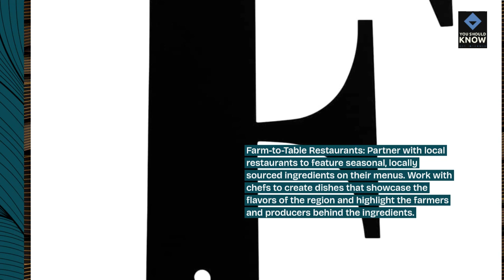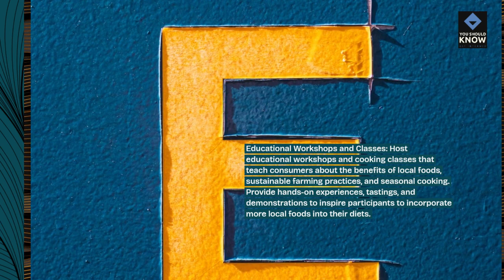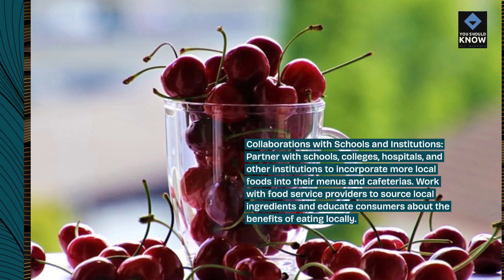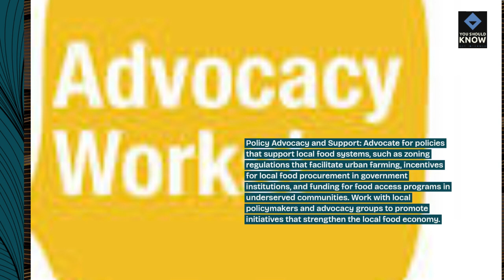Top 10 Ways to Promote Local Foods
Support local producers and celebrate regional cuisine with these top 10 strategies for promoting local foods. From farmer's markets to farm-to-table initiatives, discover effective ways to champion local agriculture and connect consumers with locally sourced products.